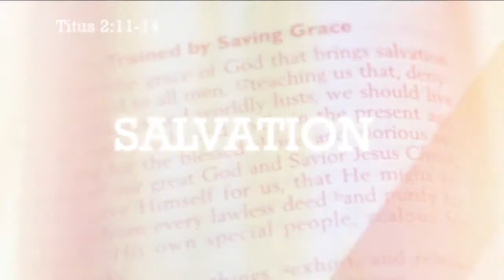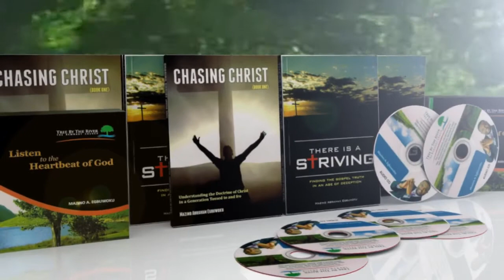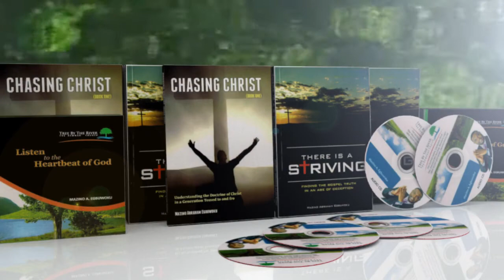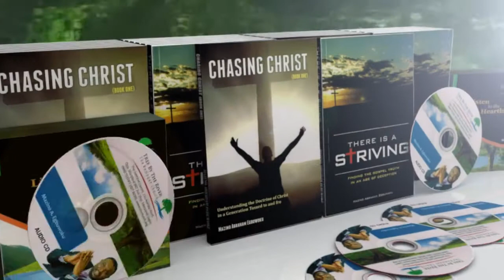Mark These Men - Daniel 1A: how to motivate yourself to be successful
stay motivated to be successful like Daniel
for more info and special prayer request visit website